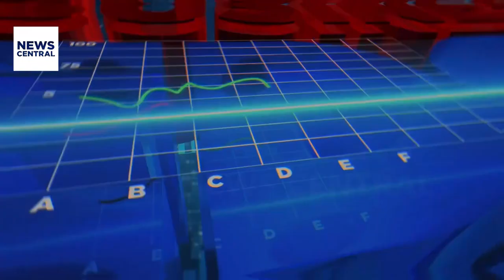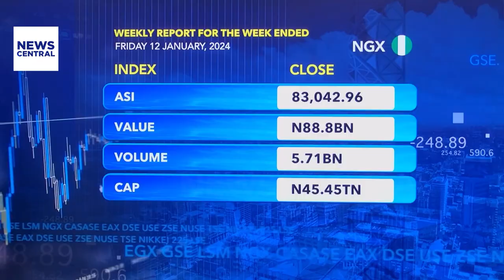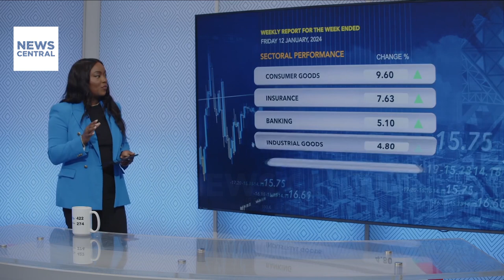What's in store for banks in 2024?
Unlocking Nigeria's Banking Future: Fitch predicts high interest rates will boost earnings, while looming risks and the talk of recapitalization paint a dynamic picture for 2024. Join host Esther Awoniyi with industry experts Steve Osho and Jumoke Oduwole for a deep dive into the risks, rewards, and what's shaping Nigeria's banking sector this year!